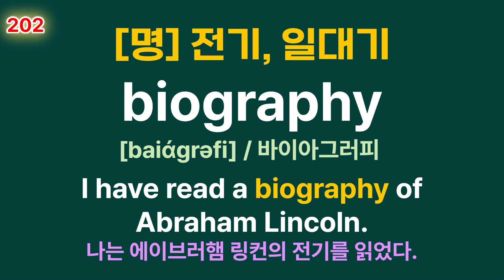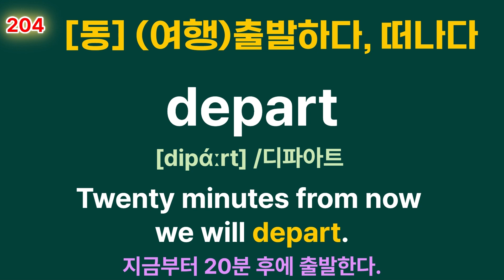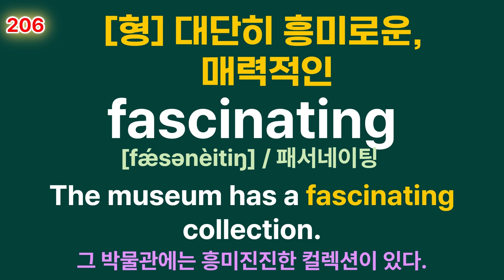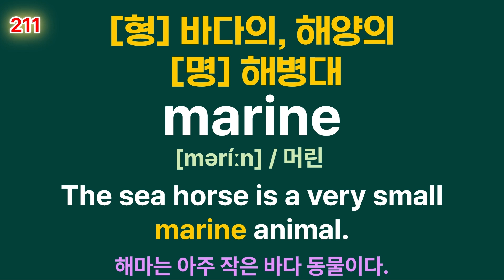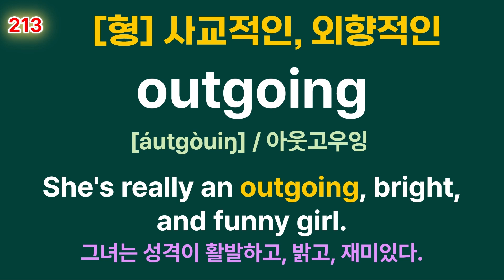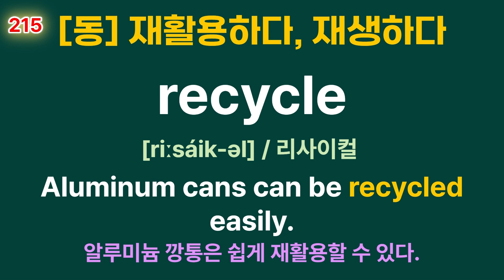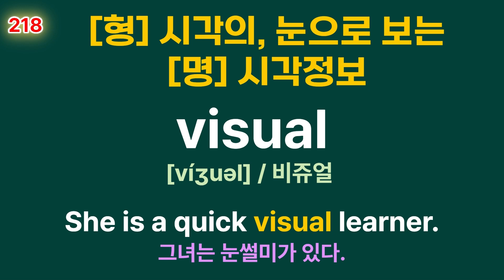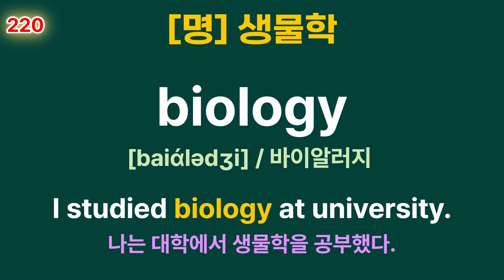고교 영단어 1130 #13, 201-220 ' 손뼉치다, 떠나다, 매력적인, 충실한, 바다의,외향적인'영어로? 바로 떠오른다면, 이미 아는단어! 아니라면 모르는거! 외우고가요!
영어단어 20개 + 20개 예문을 통해 문장속 단어도 완벽히 이해할 수 있어요!
한국어를 떠올렸을 때 단어가 떠오르게 하기 위해
뜻 → 단어(발음) → 예문 순으로 구성되어 있어요! 1번 반복에 약 8분 소요됩니다.
계속해서 반복하면 뇌에 새겨져요!

1130단어도 하루 20개씩 하다보면 어느새 외워져있을거에요! step by step 함께해요!